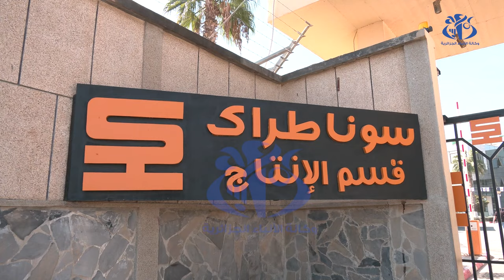سوناطراك : إطلاق قافلة تضامنية لدعم المتضررين من الفيضانات الأخيرة بولايتي بشار والنعامة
الجزائر(وأج)- بادر مجمع سوناطراك، بإطلاق قافلة تضامنية، لفائدة المتضررين من الفيضانات الأخيرة بولايتي بشار والنعامة.  تضم القافلة تسع شاحنات مقطورة، محملة بمعدات تشمل تجهيزات  كهروبائية من مولدات ومصابيح وـأثاث خاص بالمؤسسات التعليمية وتجهيزات منزلية وأفرشة وألبسة.